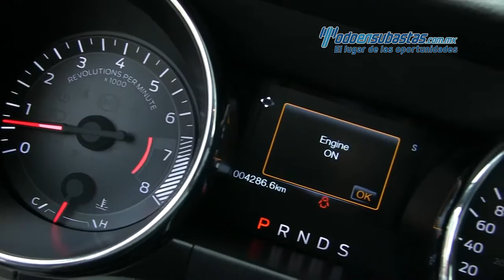Ford - Mustang GT v8 2015 Edición 50 años - F5307900